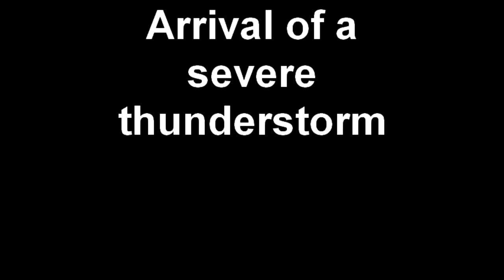Arrival of a severe thunderstorm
Severe storm rolling through the New York Metro area on 9/16/10. This storm was associated with a long squall line of storms and a reported tornado touched down in Brooklyn.